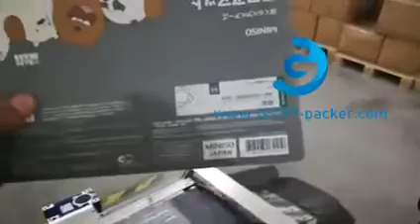حقيبة طعام شفافة فارغة أوتوماتيكية ، حقيبة كبيرة للتغذية ، خط تسمية آلة وضع العلامات